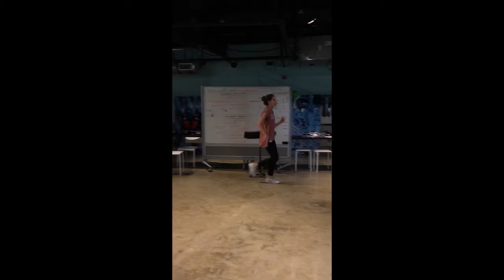OSOTA Lion King Choreo UNACCOMP Video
Scholar should us this video to practice for Monday Night